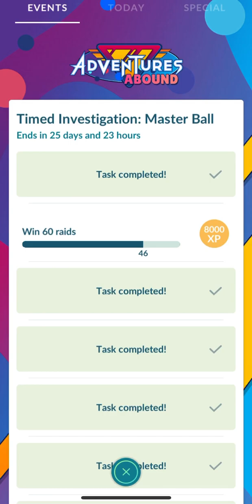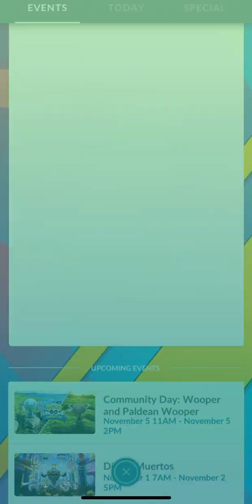[Pokemon GO] Halloween Timed Research 2 (2/2)